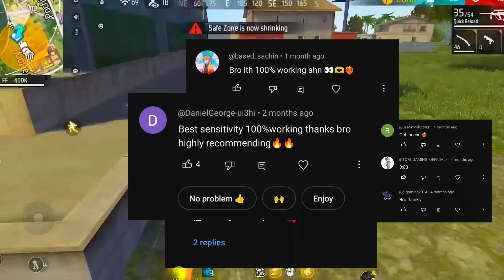COPY THIS SENSITIVITY 💯🔥| HEADSHOT SENSITIVITY SETTING 2024 | HEADSHOT TIPS 2024|FREEFIRE MALAYALAM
GAME PLAY CREDIT : ZABI FF❤️